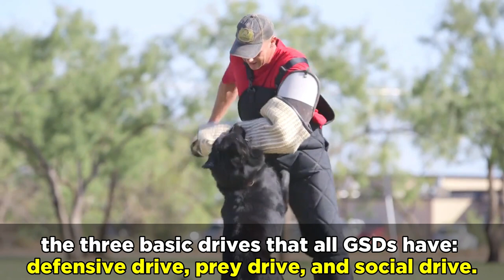How To Train A German Shepherd To Attack: Protection Training Basics For GSDs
German Shepherds have a long history of serving in protective roles for both other animals and people, and keeping their families safe is one of the primary reasons people choose these dogs.
But German Shepherds need firm, positive and consistent socialization and training to grow up to be great protection and guard dogs.
It’s not just about training your GSD to attack - it needs to know what, when, and how to attack.
This involves honing your dog's natural instincts right from puppyhood, and begins by learning the basic obedience commands. Only after your GSD puppy excels at obedience training is it time to enroll them in Schutzhund to begin protection dog training.
Some of the most common situational protection training protocols your dog will learn here include home invasion protection, car theft protection, outdoor protection, and multiple attacker protection.
A well-trained protection German Shepherd will also learn how to respond appropriately to attack at close quarters and at a distance both inside and outside the home, in or near the car, and with a single attacker or multiple attackers.
But despite the benefits of specialized training, German Shepherds were developed to have heightened protective instincts and so we can expect them to be instinctively protective of their owners.
Formal training builds on this, teaching the difference between a friend and a threat, and how to obey you while also protecting you. Once this is achieved, your dog will be ready for Schutzhund - which is a German word that means "protection dog".
This is a type of protection dog training that was specifically designed for German Shepherds, and while Schutzhund today is considered a canine sport, it’s also the best way to properly train your GSD to protect you.
When a German Shepherd learns to "attack" this way, it means they learn how to maintain a firm grip that is immobilizing so that their human handler can take appropriate action against any threat, and as part of this training, dogs will learn obedience, tracking, and protection skills.
All Schutzhund training starts with obedience training in order to teach the dog to stay calm during stressful situations. Here, the dog will learn both passive restraint and active restraint. Passive restraint involves barking and herding, while active restraint involves biting and holding.
The critical part here is to make sure that your dog's first allegiance is to you and your commands, and not to their own instincts and drive.
Schutzhund will also teach dogs a comprehensive type of tracking that starts with scent work in a variety of conditions, which enables your dog to stay focused, manage their stress, and stay the course no matter what obstacles come before them.
And finally, the protection training portion of Schutzhund involves the three basic drives that all GSDs have: defensive drive, prey drive, and social drive.
The social drive is what bonds your dog to you, and the prey drive is a deeply instinctive drive that is born of an innate urge to chase, hunt, bite, and eat, and is what can quickly get out of hand in a GSD without the proper training.
The defensive drive is more of a learned drive that is based on the ancient fight-or-flight survival instinct, and involves growling or barking, to running towards or running away from the threat.
German Shepherds that have mastered the use of their defensive drive won't necessarily choose attack as their first line of defense since their ultimate goal is to see the threat in active retreat. If barking can accomplish this, then attack won’t be needed.
Now you may also be wondering if there is a difference between classical Schutzhund training and personal protection (or K-9) training.
If you don't plan to participate in Schutzhund canine contests and just want your GSD to learn how to protect you in a variety of situations, then you may find personal protection dog training to be the better fit.
Either way, by taking your dog's personal protection training step by step, you’ll be sure to train a confident dog that can protect you no matter what.